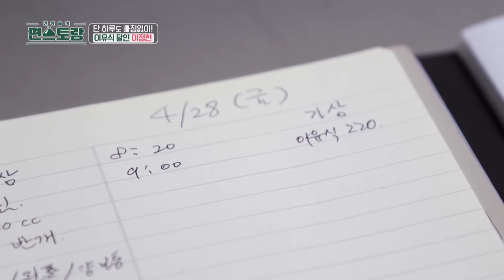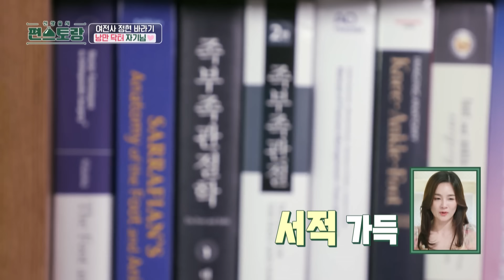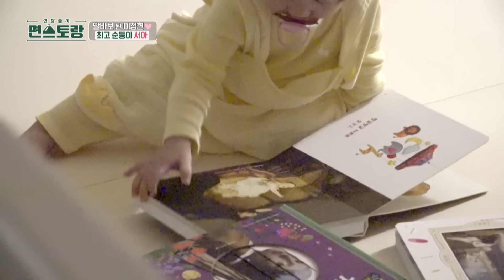[1HR] Deep Dive into Everything About Junghyun Family!!👪🐶 [Fun-staurant] | KBS WORLD TV